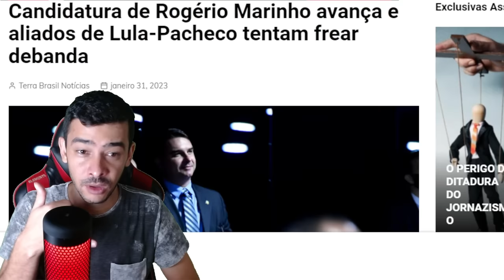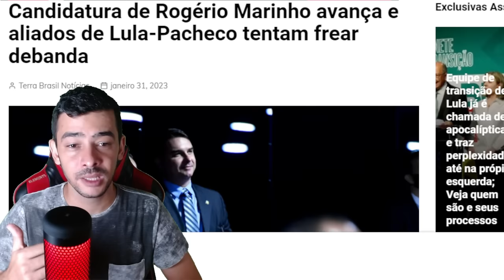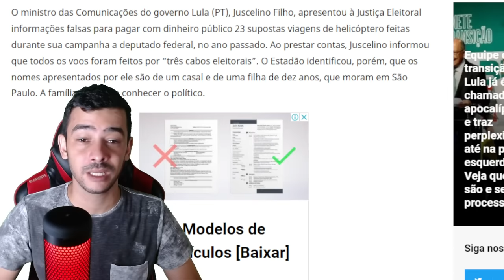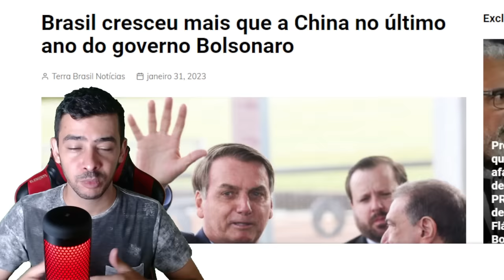URGENTE! PL LANÇARA MICHELE BOLSONARO A CANDIDATURA A PRESIDENCIA ! LULA E PACHECO FAZ JOGO SUJO!